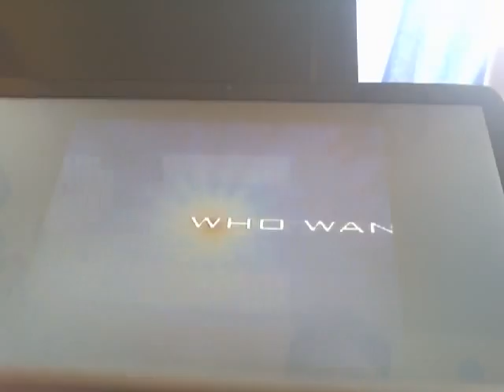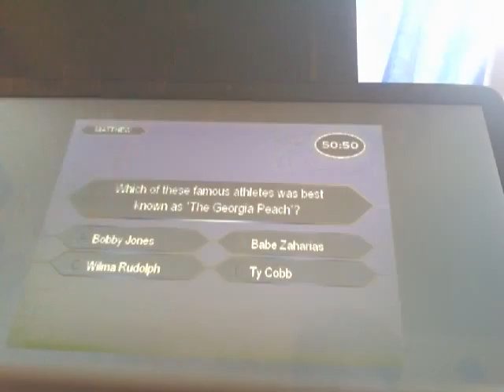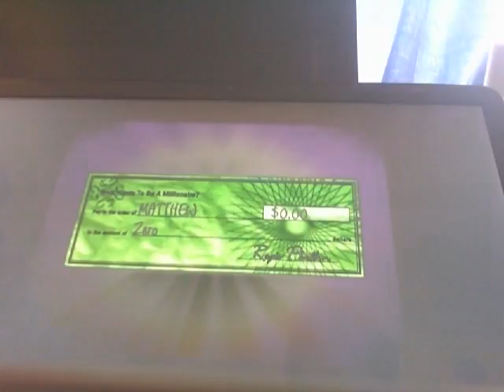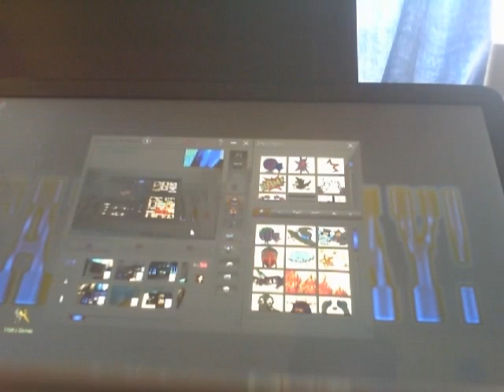WEEKEND CELEBRATION S2 EPISODE 1 S2 PREMIERE! - PART 2